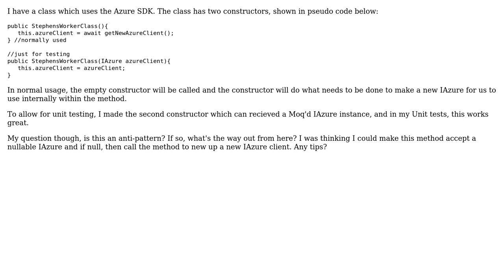Creating a Constructor used only for testing: anti-pattern?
With thanks & praise to God, and with thanks to the many people who have made this project possible! | Content (except music & images) licensed under CC BY-SA | Music | Images & others | With thanks to user FoxDeploy user Cristiano Morgado and the Stack Exchange Network Trademarks are property of their respective owners. You are responsible for your own actions.